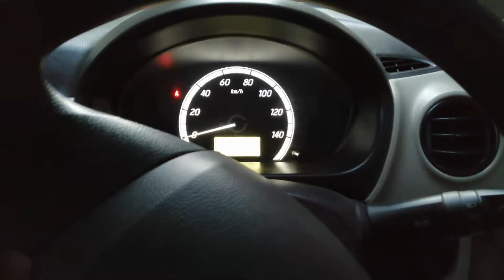Neelum Valley | Islamabad to neelum valley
Aurang kel
#660 cc Nissan Dayz